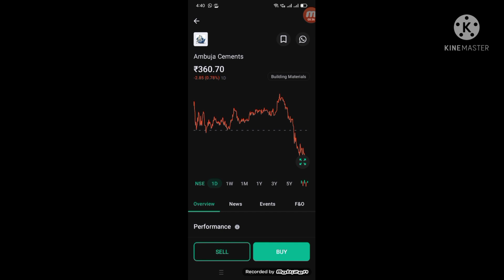ambuja cement share